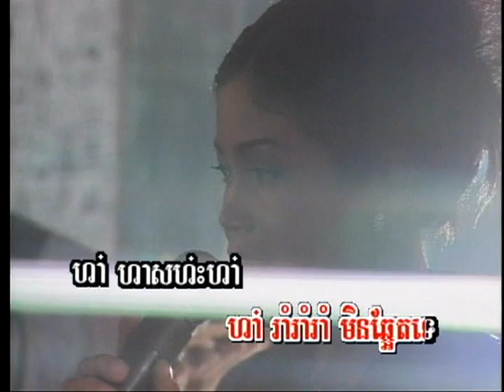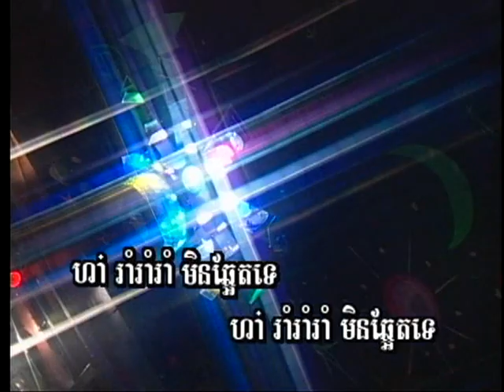Rom Min Ja et Te (ចម្រៀងស្រី-ភ្លេងសុទ្ធ)